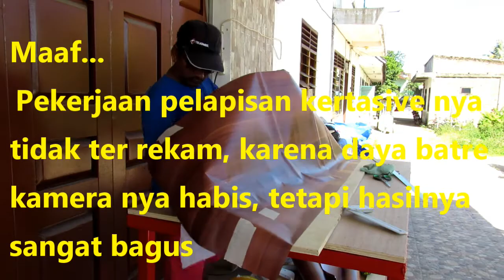Membuat rack sabun cuci pirings / Produksi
Rack sabun cuci piring ini saya buat dengan sangat sederhana, namun manfaatnya sangat besar, mampu merapikan alat alat dapur setelah selesai mencuci piring.

Tools :
1. Table saw BOSCH GTS10J
2. BOR RYU  RCI20V
3. Gunting
4. Pisau cutter

BAHAN :
1. Multiplex 15 mm
2. Kertaive warna coklat
3. Siku
4. Skrup
5. Pisher